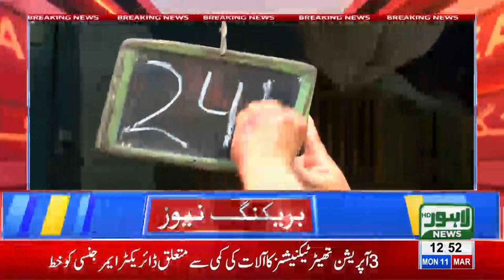Chicken prices witness sharp increase of Rs 8/kg